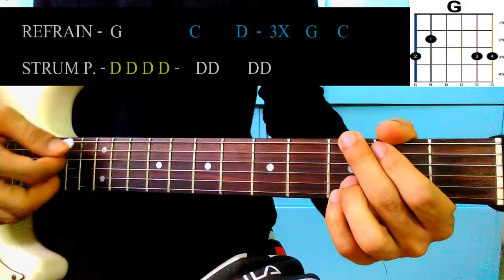(지코)ZICO - CARTOON (만화영화)- GUITAR TUTORIAL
Sepramusic

Zico cartoon reaction
Zico cartoon lyrics
Zico cartoon music video
Zico monster m/v
Zico monster chords
Monster zico piano
Zico monster cover